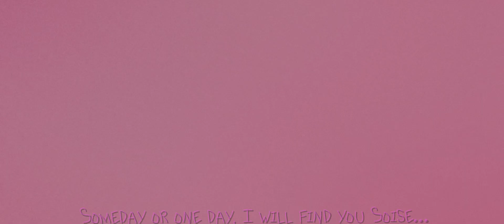Coisette kills a buds clone cuz she can.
Audio stolen from: ​⁠​⁠@fexthetengriwolf

Who is that little girl? Eh, I guess we’ll just have to wait…